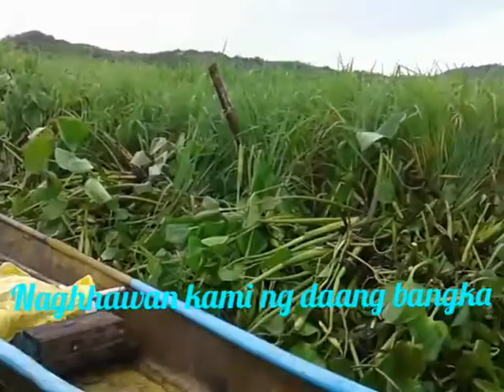NAGHAWAN NG DAANG BANGKA/MORONG TIGSAL HUNTERS